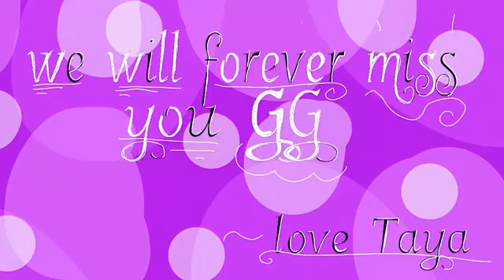Goodbye GG💕(Bruno Mars count on me)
Don’t complain to every cat in heaven GG, love you and always will💕❤️